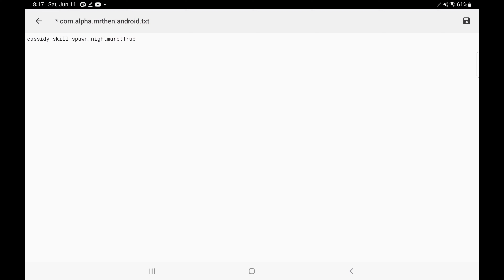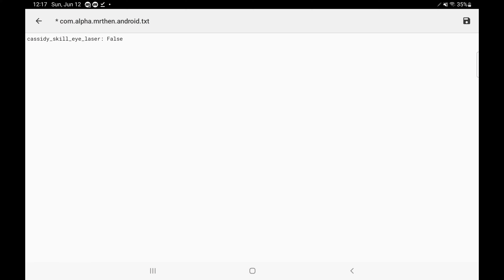William afton Escapes Hell //MY AU// //GACHA CLUB//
part 2 of william aftons hell MY AU